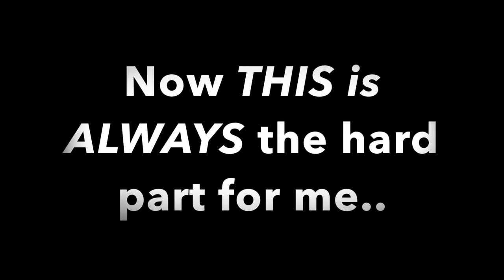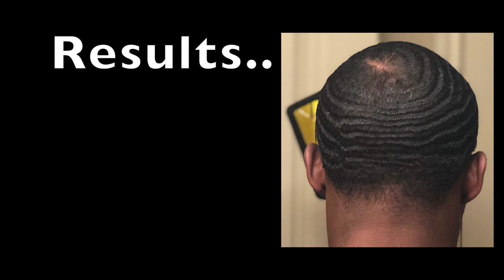360 WAVE SELF CUT | HOW TO KEEP your Hairline SHARP while WOLFING! | 5 Week WOLF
WHAT'S GOOD YOUTUBE ?!?! In this video I show you guys how I keep my hairline sharp. You don't ALWAYS have to go to the barbershop, you'll save money doing it yourself.  It's not hard, but it isn't easy as well.. I hope this video helps you guys learn a little bit.  Let me know if it does! Thank you guys for watching!!!